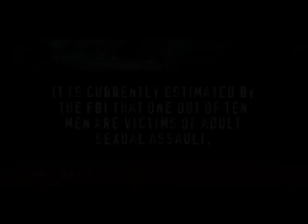Blind Mice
A dramatic piece about the price a couple pays for a seemingly harmless, drunken encounter with a blind man.

Note: this film has foul language and violence